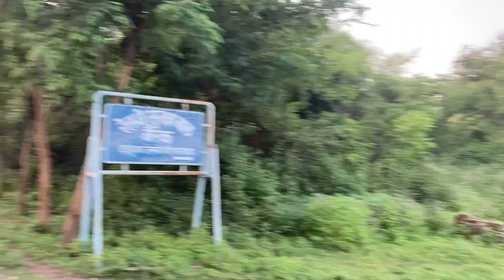D केबिन चरोदा और महिला समिति जोन 2# BMY CHARODA VLOG PART 5